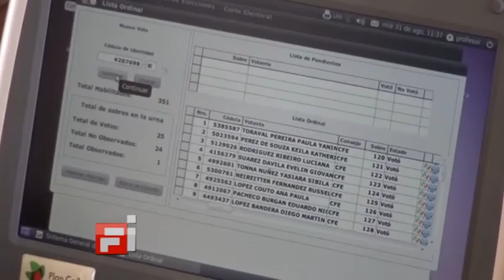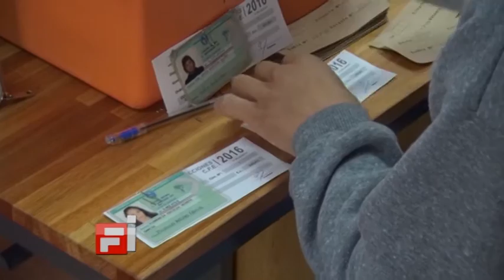03 Mateo Di Fiori